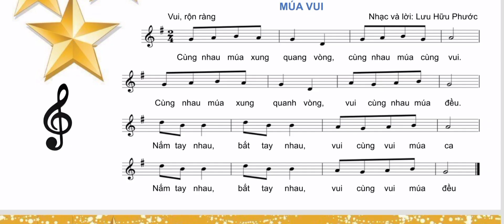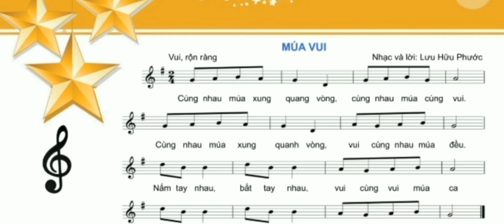Sách giáo khoa Chân trời sáng tạo môn âm nhạc, Chủ đề 2 Nhịp điệu bạn bè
Sách chân trời sáng tạo môn âm nhạc, chủ đề 2 Nhịp điệu bạn bè bài 1 khám phá,  bài 2 học hát bài Múa vui